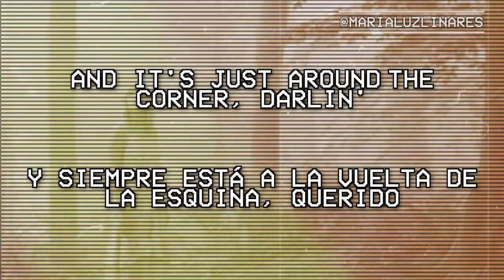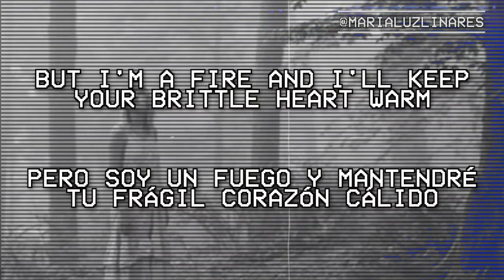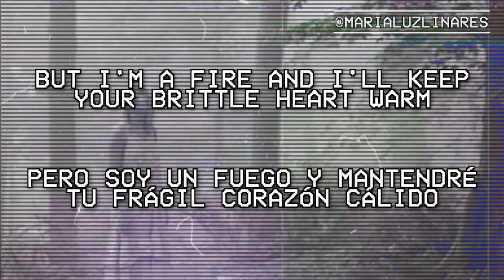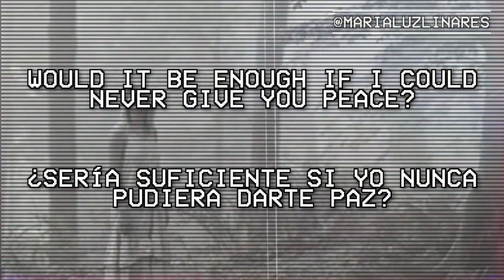🛤 peace - taylor swift (lyrics/español) 🛤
*THE DEVIL'S IN THE DETAILS: Literalmente se traduce "el demonio está en los detalles", es una expresión que se refiere a que una situación sencilla puede tener un transfondo muy complicado.